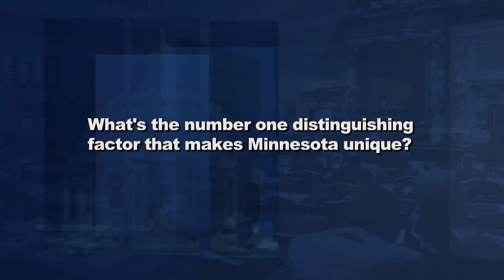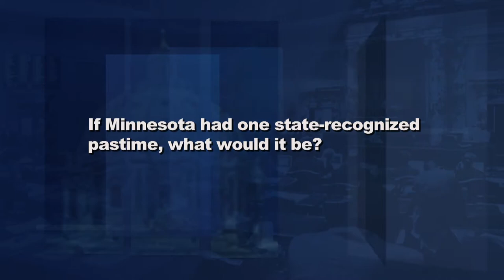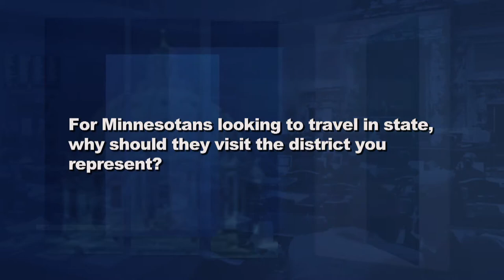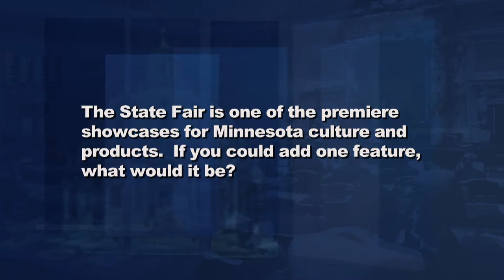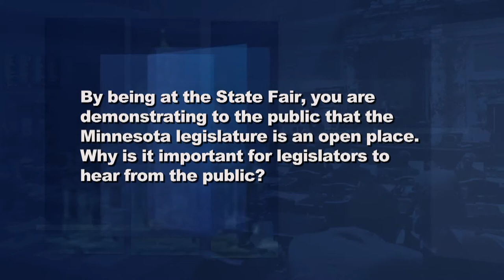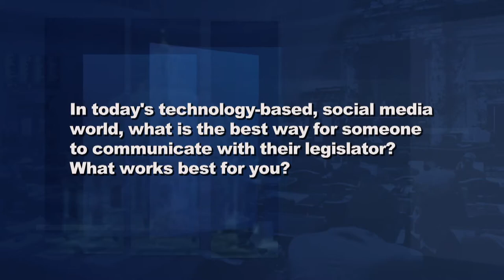Capitol Report: Uniquely Minnesota Topics at the State Fair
On this week's Capitol Report, moderator Shannon Loehrke spent time at the Minnesota Senate booth, talking with Senators about some uniquely Minnesota topics.

From sharing their favorite Minnesota pastime, to identifying unique Minnesota features, to pitching a visit to their district, Senators Mary Kiffmeyer, Roger Chamberlain, David Osmek, Ann Rest, John Hoffman and Chris Eaton join in the State Fair spirit and share their perspectives on some interesting and fun topics.

Also on the program, Shannon provides highlights of the Minnesota Supreme Court's  review of Governor Mark Dayton's veto of funding for the legislature.